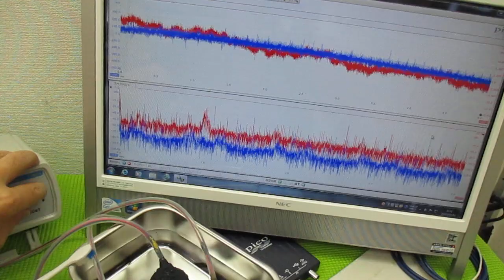メガヘルツの超音波発振制御技術 ultrasonic-labo